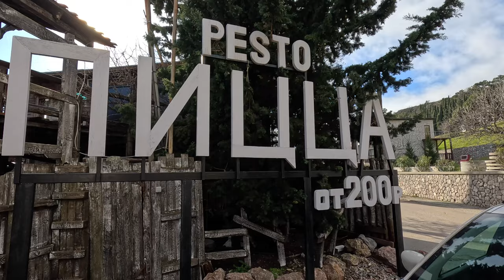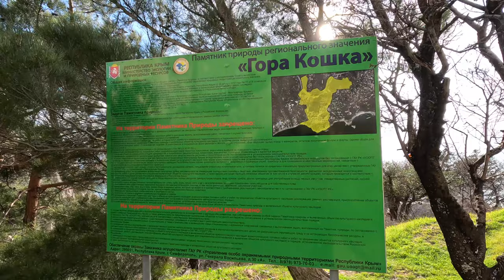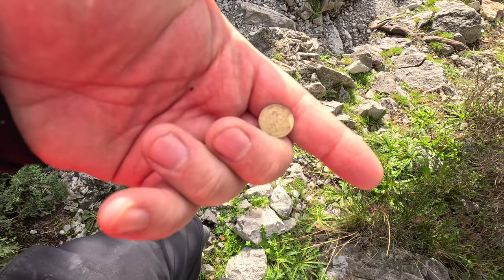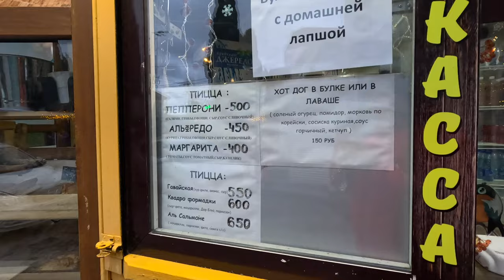КРЫМ - ГОЛЫЙ ПЛЯЖ не ДЛЯ ВСЕХ - СИМЕИЗ УДИВИЛ! ОБЗОР на ПОСЁЛОК ПОСЛЕ ШТОРМА ВЕКА! ЗАВИДУЮ ТАКОМУ